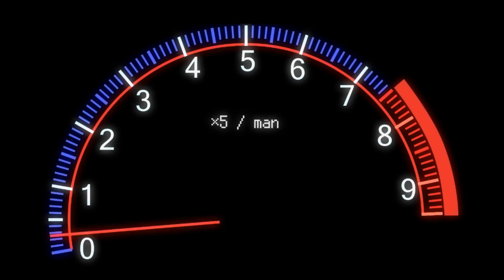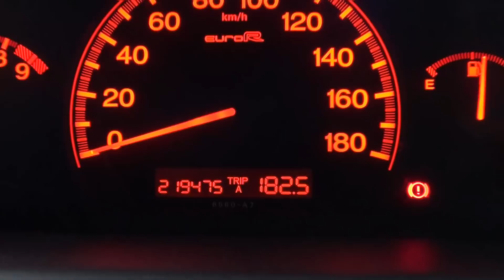HONDAの車買っちゃった☆ブレーキが何でコレ⁉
今年の1月頃から実は私の家に届いてたマシーンをついに発表する時がやってきたぜ！
週金曜日19時動画配信☆